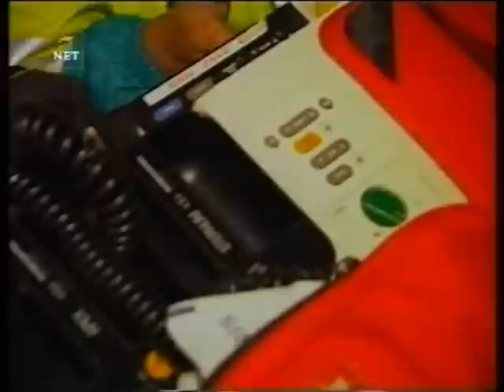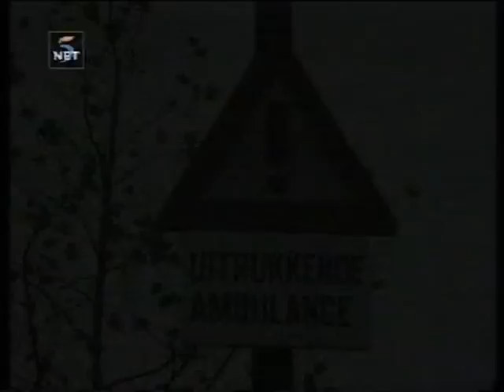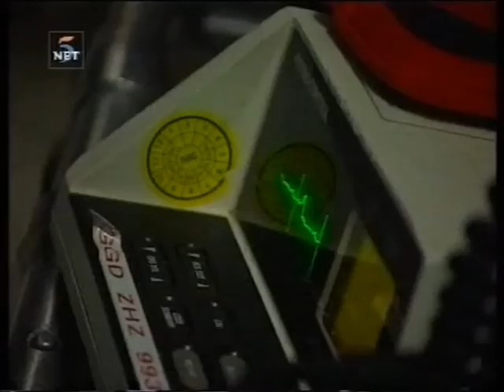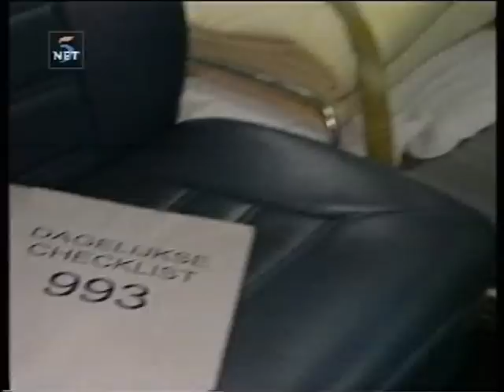24 uur Ambulance deel 9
Een serie over de ambulancedienst Zuid Holland Zuid wat is uitgezonden in 1999 door NET5. De ambulancedienst wordt gevolgd door de camera en geeft een kijkje in de keuken van de ambulance.

Producent en Senario:
René Stokvis

Gedelegeerd Producent:
René Oosterman

Uitvoerend producent:
Peggy Hoetmer

Creatief Director:
Patrick van Mierlo

Regie:
René Pauw

Productie:
Lian Lemmen

Camera:
Vincent Koopman

Geluid:
Evert Brouwer

Fataliteiten:
Smidt & Hoens Videoproducties

in de toekomst niet nogmaals voor uitzending in aanmerking komt.
Daarnaast worden alle credits vermeld.
Mochten rechthebbenden evengoed van mening zijn dat, ook nu na lange tijd, nog steeds
auteursrechten of copyrights geschonden worden, dan zal ik deze bijdrage
op eerste vordering verwijderen.